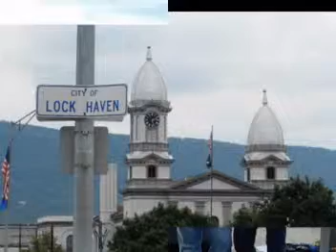Lock Haven Summer Concert Series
bands, boats and a lot of fun